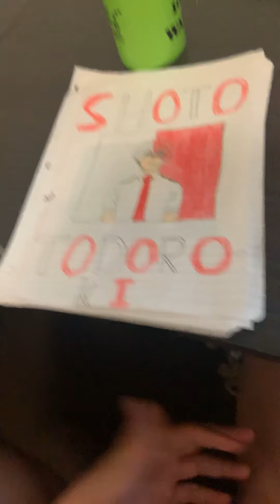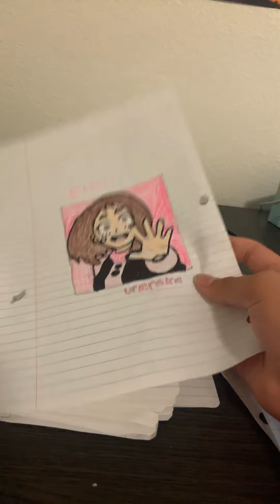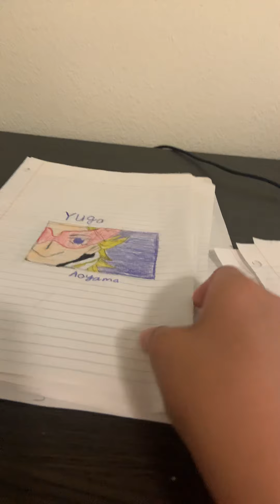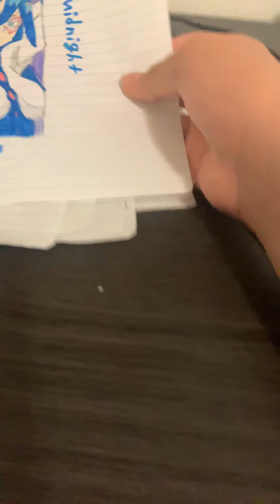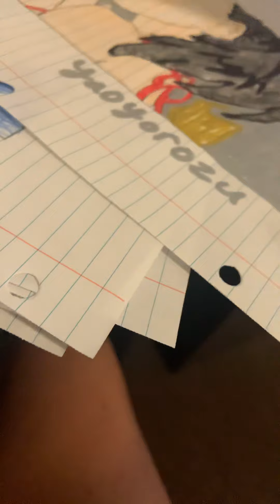Update on my drawings